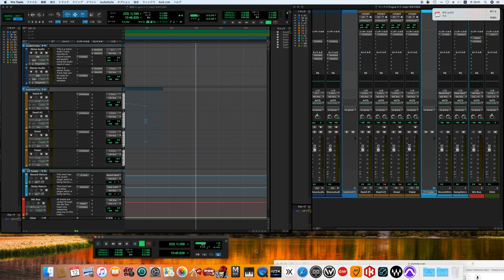fugue in C major BWV 564 / Johann Sebastian Bach song cover